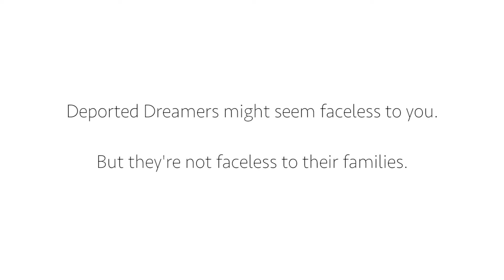Faceless (2018 Fest - Age Group 9 - 13)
Manhattan Youth   Faceless